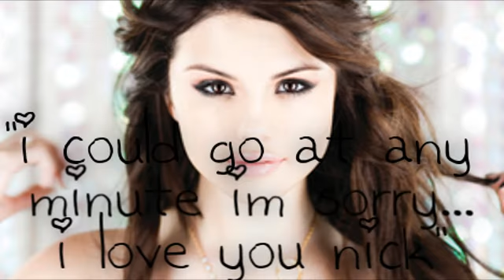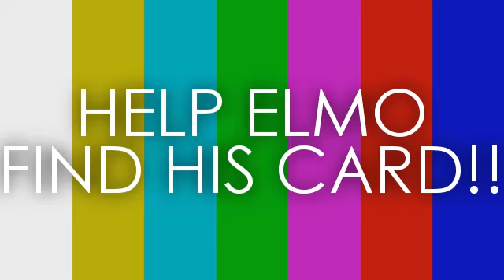love for the loveless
omg i was
so bored
and well didnt have'
time to do intros
too late
so made this short video :D